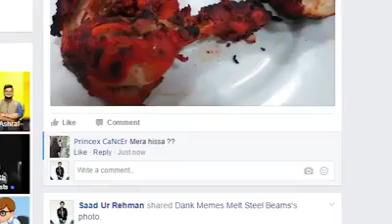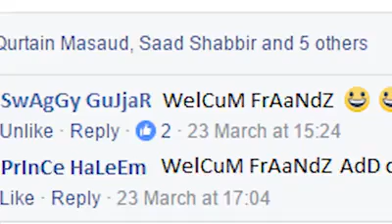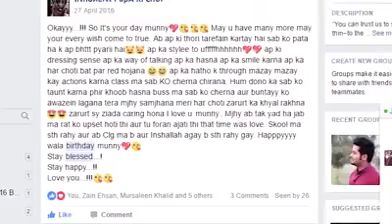Aj kal facebook per larkio (girls) ka haal😂😂